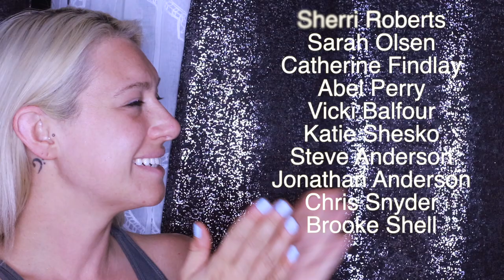Zelda Twilight Princess Midna True Form | Midna's Lament Cello Cover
Filmed by Abel Perry
Edited by Kaitlin Findlay
Cello by Kaitlin Findlay
Venue Wadley Farms

Original song “Midna's Lament” by Toru Minegishi

Hey! I am Kaitlin Findlay, a classically trained cellist who loves game, anime and soundtrack music! I am an avid role player and have a dog named Nara and if you get that reference then you are probably as nerdy as me 😂 I went to music school pretty far away from my friends and family so I started making Youtube videos to stay connected and share my music. In the process I discovered that I loved recording and mixing my own music as well as getting creative and shooting fun videos to go along with it. ❤️